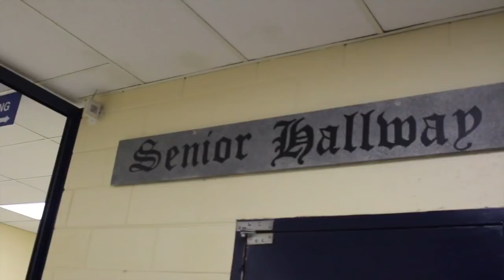Daily Dose Wednesday 2/1/18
This video is about Daily Dose 2